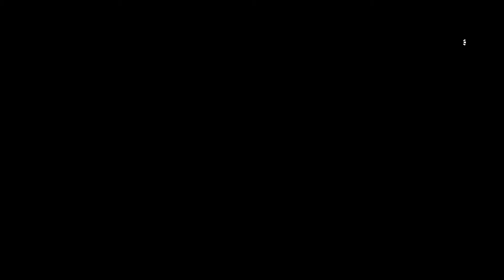Battlefield 1 gameplay ps5